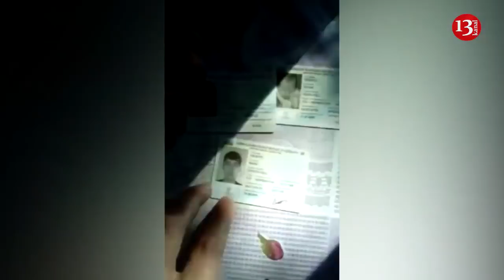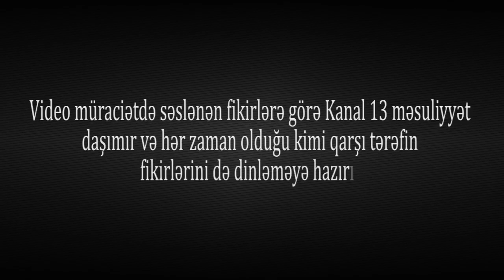"2 ilə yaxındır ehtiyata buraxmırlar, 3 uşağım ac qalıb, DÖZƏ BİLMİRƏM ARTIQ"-Əsgərin ETİRAZI